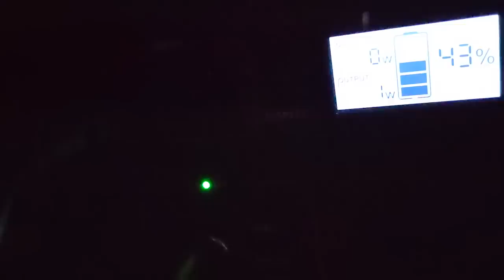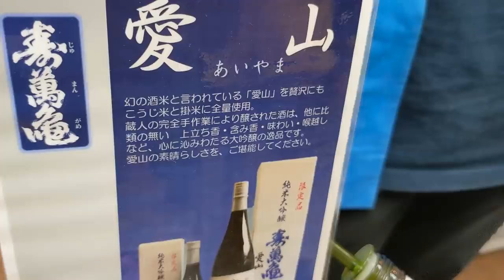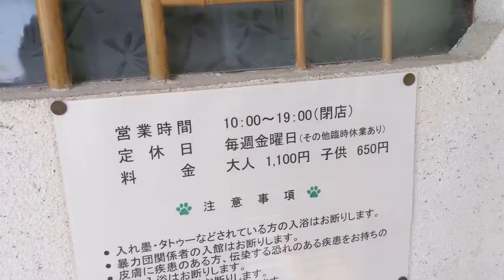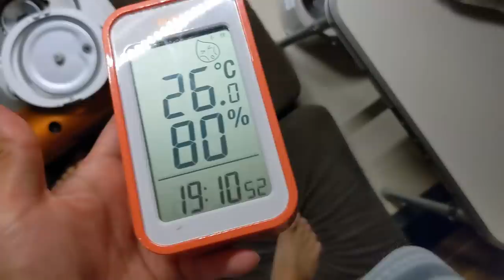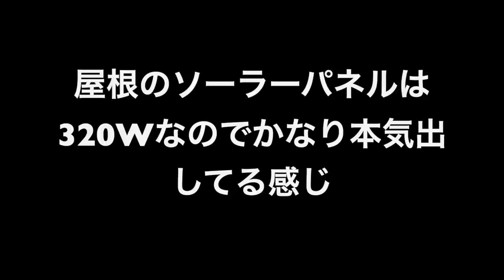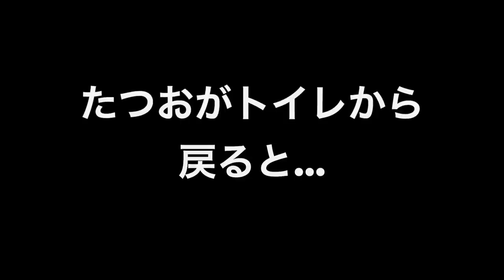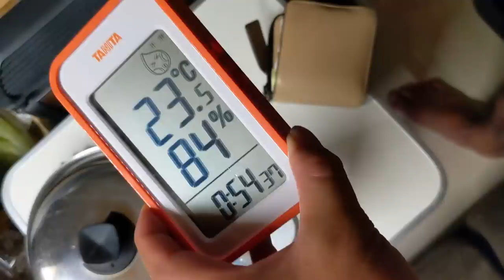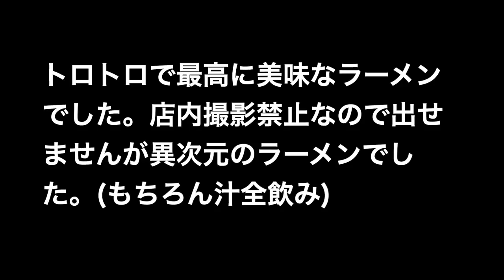[車中泊] 釣った魚を自作キャンピングカーの中で料理して美味い地酒飲んだら昇天した梅雨の夜〜居酒屋海子〜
和田浦の道の駅で目覚めたら大荒れの天気だったので仕事しながらやり過ごし、鴨川の地酒や温泉を楽しんでからマルキに移動し、前日釣ったイワシを食べました。
翌日は千倉漁港で昼から釣りをし、アジングタックルでショゴ(カンパチの幼魚)を釣りました。これで完全に釣り熱が再燃(10年ぶり)してしまいました。

[目次]
00:00 オープニング
00:32 ひこもりタイム(外は大荒れ)
04:00 寿萬亀(鴨川の蔵元)
06:51 粟戸温泉(みー様)
08:25 マルキ車中泊
13:22 北上からの南下
14:59 ショゴ(カンパチ)ゲット
17:02 富浦車中泊
20:08 平砂浦サーフィン
21:49 フェリーで帰宅

★エンゲル(澤藤電機)21L冷蔵庫パシフィクール★

★★★★★SUP関連★★★★★
★SUP Aqua Marina DRIFT★

★ダブルブレードパドル★
※倍速で漕げます

★AQUAMARINA SUP用電動ポンプ★
※空気入れ/抜きが自動でできます

★Hysure 除湿器★

★MAKITA コーヒーカップ★

★4800mAhポータブルシャワー★